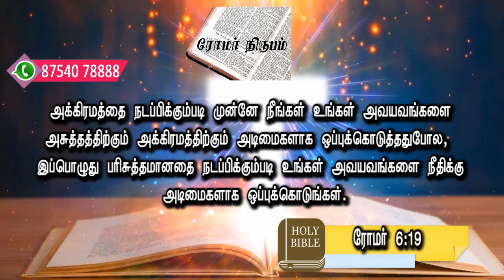கன்மலையின் தேன் I Honey of the rock I JTK TV I 23/ 07/ 2022